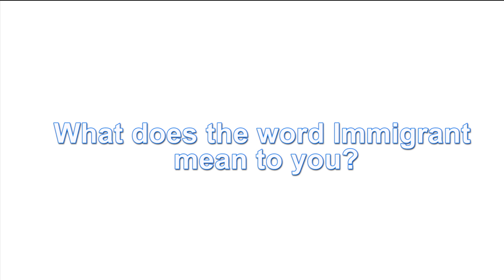Part 1. What does the word immigrant mean to you?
We went to Riverside Market in Christchurch, New Zealand to find out what does the word immigrant mean to them...